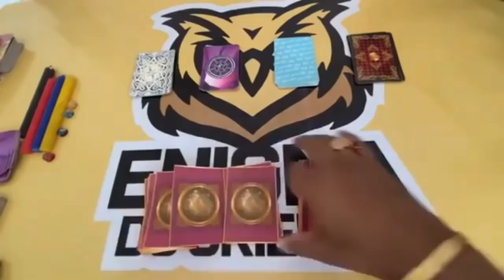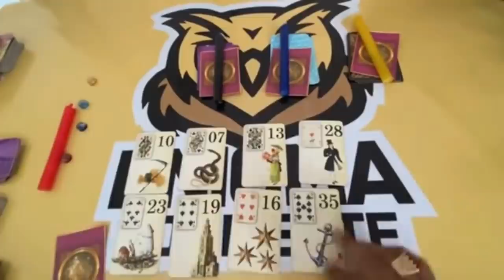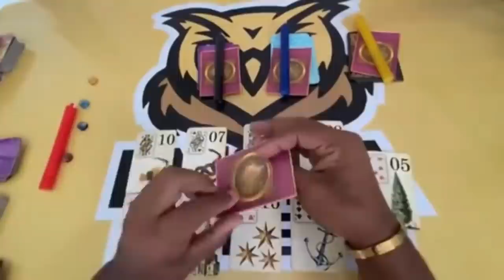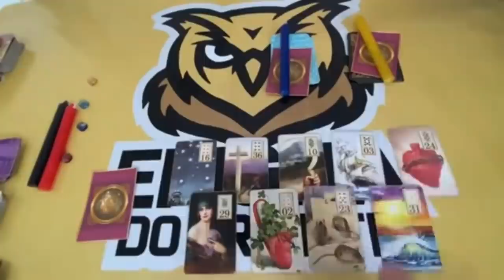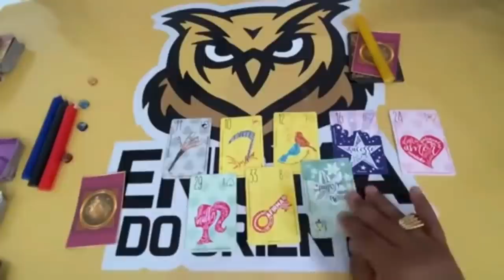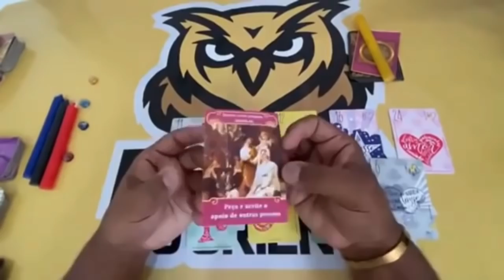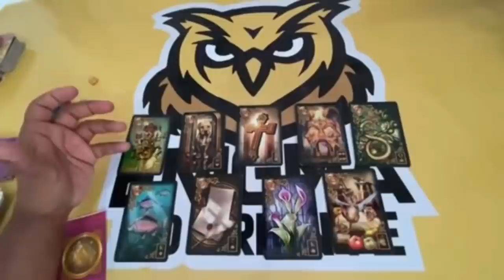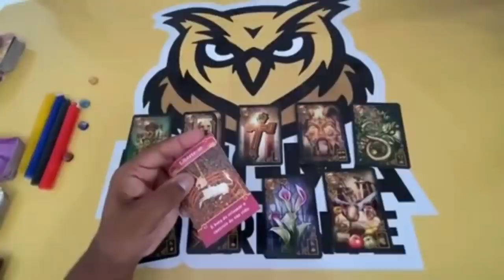📣🌞 O Tarot Responde